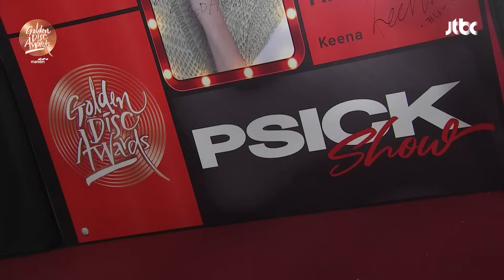[제38회 골든디스크] PSICK Show's Golden Attack - 윤도현 & 허윤진 & 사쿠라｜JTBC 240106 방송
■ 제38회 골든디스크어워즈 with mandiri
PSICK Show's Golden Attack - 윤도현 & 허윤진 & 사쿠라